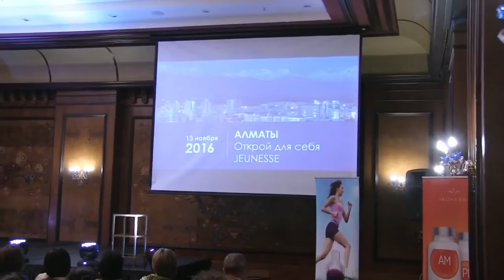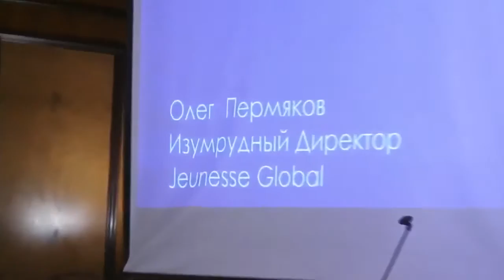Из ИЗУМРУДА В БРИЛЛИАНТА Jeunesse! Браво Олег Григорьевич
Сергей Столбов. Предприниматель. Обучаю, как выйти на 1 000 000 в интернете. Восемь лет в MLM. 21000 дистрибьюторов. Бизнес в 36-ти странах мира.
Воспитал множество лидеров. Вдохновил сотни людей на достижение своих целей.
Помогаю людям открыть себя и новые возможности.

С любовью, Сергей Столбов